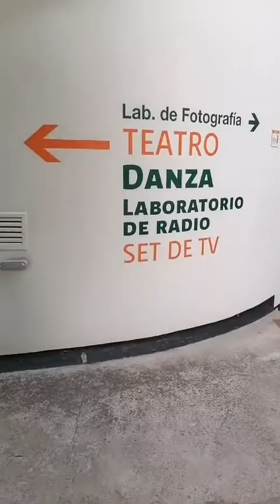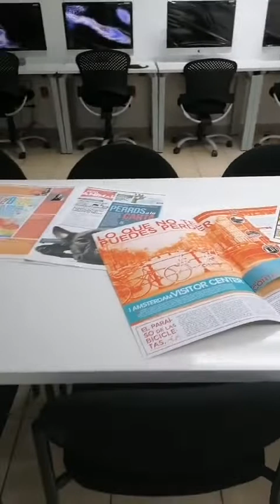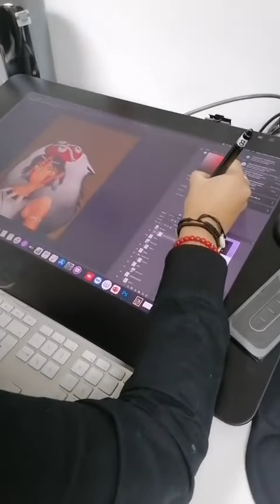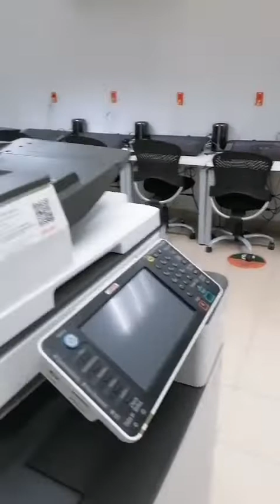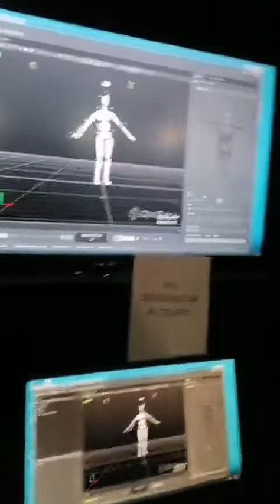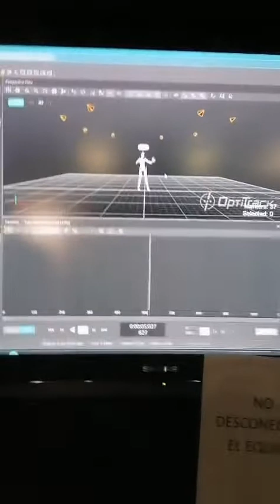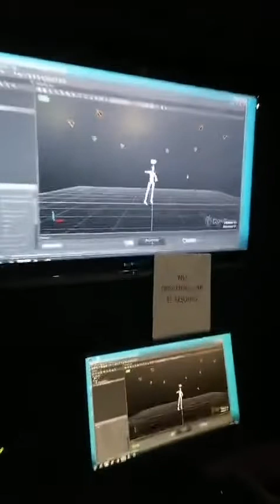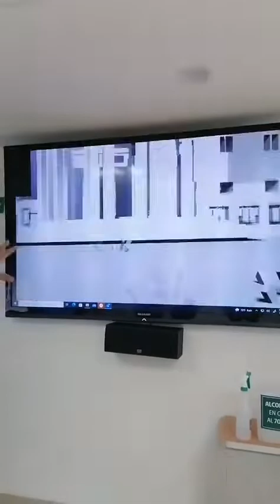Laboratorio de Animación Digital | Tour UDLAP on Demand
Avengers, Avatar, Golum, Rockstar Games, Grand Theft Auto IV y Red Dead Redemption, tienen en común una cosa. ¡El motion caputure! si te interesa conocer más acerca de esta técnica y/o te gusta la animación, la Universidad de las Américas Puebla ofrece la licenciatura en animación digital, en donde podrás experimentar esta y muchas otras técnicas en estos laboratorios que estarán a tu disposición para crear grandes proyectos.

¿Qué esperas? visita y conoce los planes de estudio.